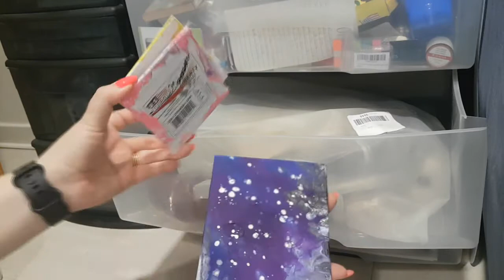Vlog: Prepariamo gli scatoloni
Per collaborazioni scrivete a:
Artist: tubebackr
Track: No Regrets
links.fanlink.to/tubebackr